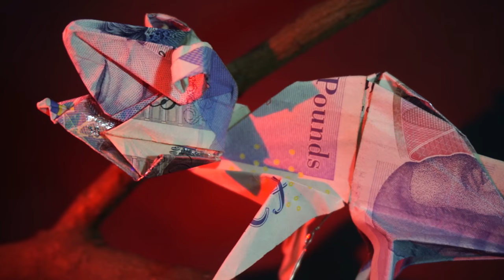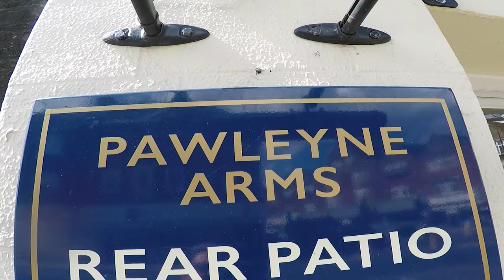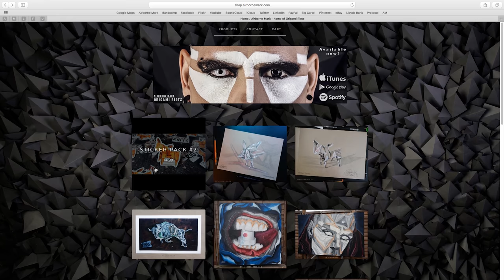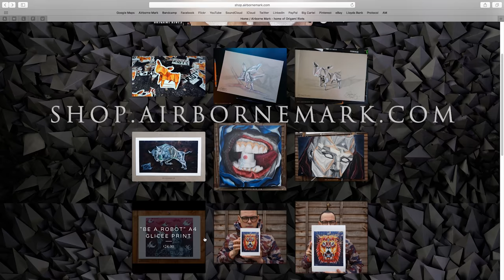Money Origami CHAMELEON in Penge, London.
Money origami chameleon based on my own original design out of 3 x 20£ notes. Painted in Penge with support of London Calling Blog.

All music by B Szczesny

origami
origami art
origami artist
origami bird
origami animals
origami advanced
paper artist
paper art
street art
street artists
street art London
street art UK
street art time-lapse